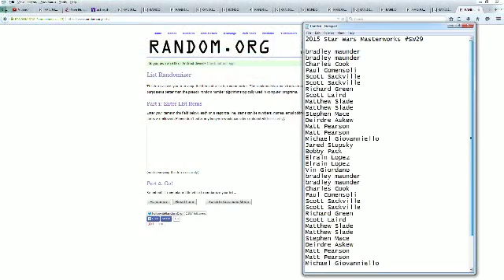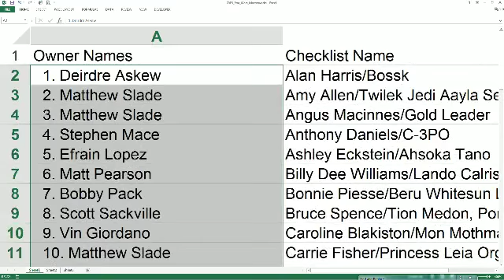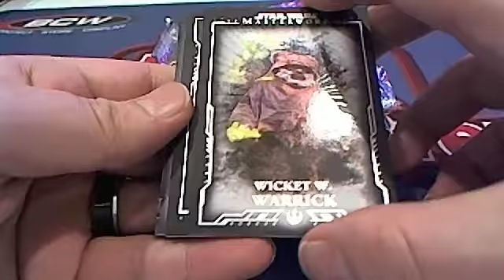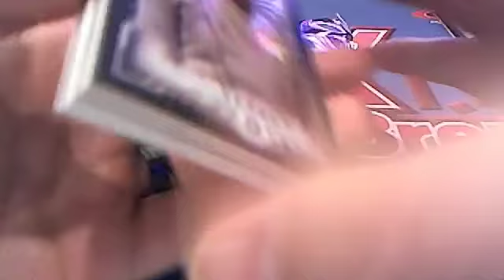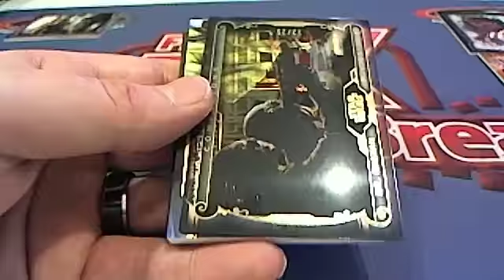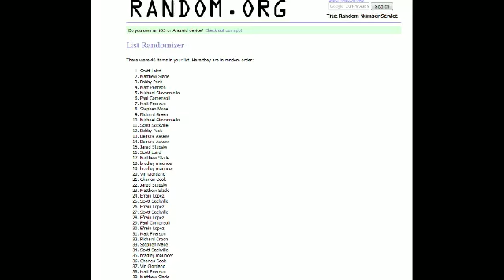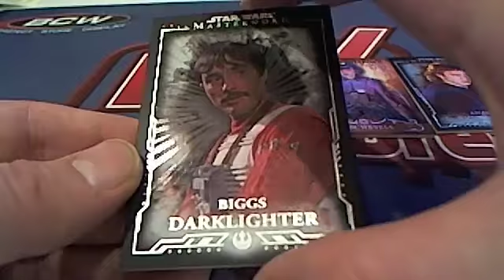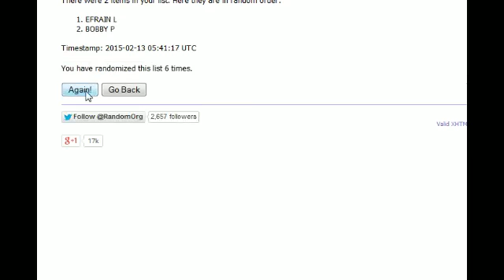2015 Star Wars Masterworks Box 29